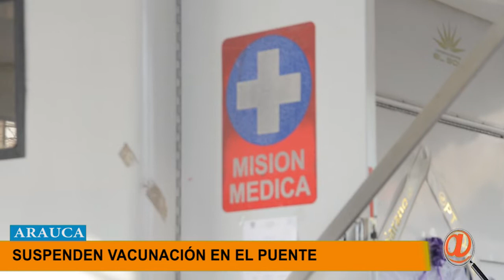SUSPENDEN VACUNACION EN EL PUENTE INTERNACIONAL JOSE ANTONIO PAEZ